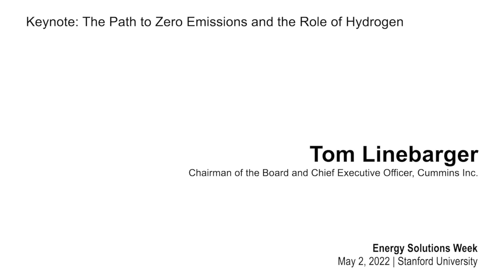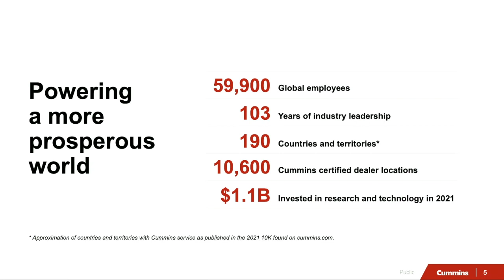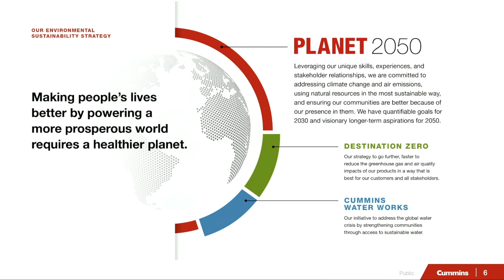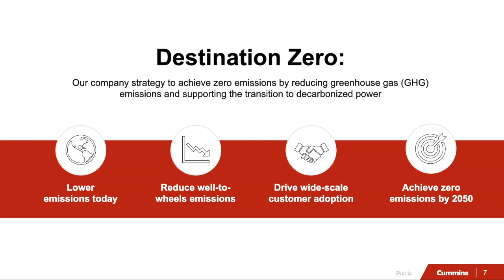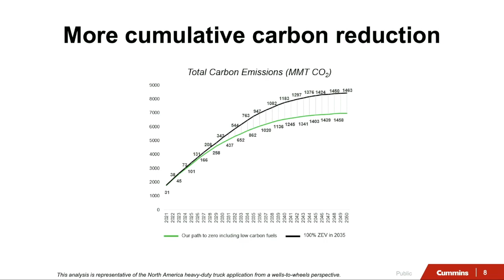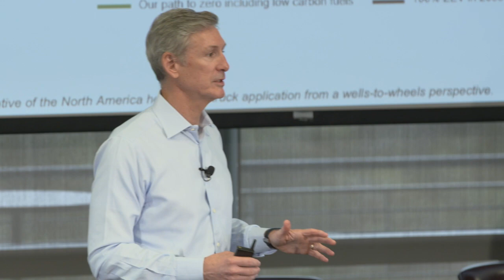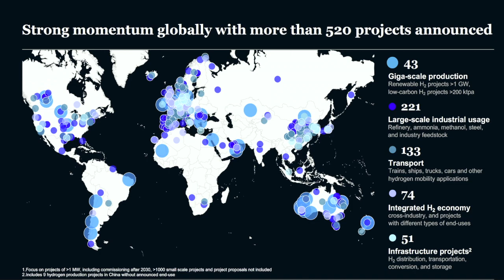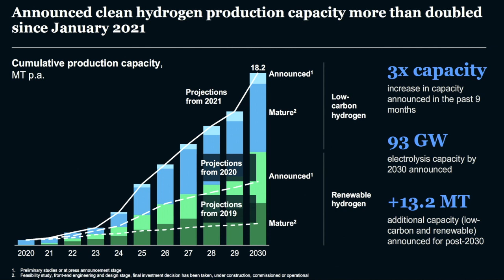Stanford Energy Solutions 2022 | The Path to Zero Emissions and the Role of Hydrogen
Tom Linebarger of Cummins Inc.discusses corporate responsibility and the role of hydrogen in the transition to clean energy.